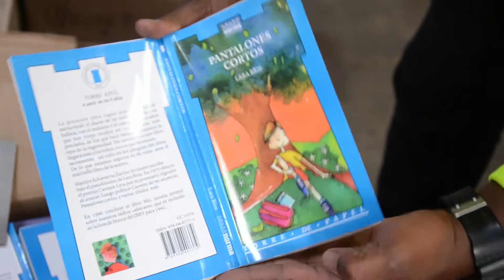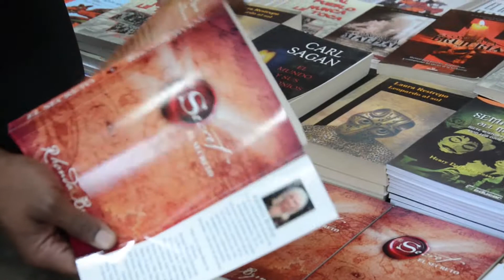Incautación libros piratas - Ruta Noticias.